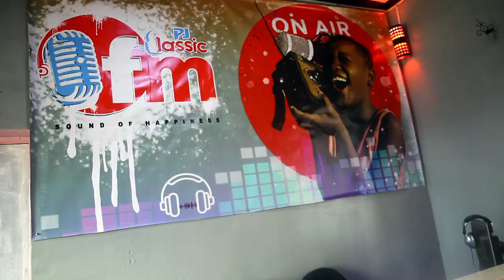STUDIO nshansha ya Isaac yuguruye...|| Akamo ateye kwa nyenicubahiro President..